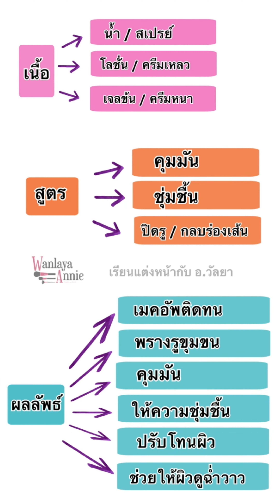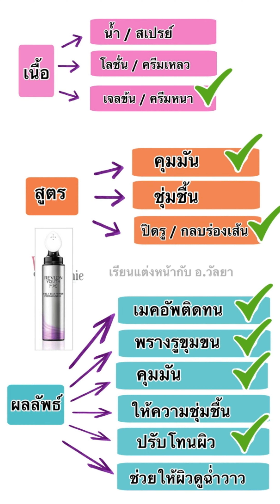รีวิว ไพรเมอร์ Revlon Youth FX Fill+Blur Primer for Forehead, Face/Neck [No-Sponsor]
คลิปนี้ อาจารย์จะพามาเปิดหูเปิดตา กับ ไพรเมอร์เก๋ๆ ที่อาจารย์เชื่อว่า หลายคนยังไม่รู้จัก นะคะ

นี่คือ ไพรเมอร์จากแบรนด์ Revlon 2 ตัวนี้ค่ะ

ไพรเมอร์ทั้ง 2 ตัวนี้ อาจารย์ซื้อจาก ฮ่องกง ไม่มีขายในไทยนะคะ

ไพรเมอร์คือ ผลิตภัณฑ์ที่เป็นเคล็ดลับในการสร้างงานผิวสวยๆสำหรับการแต่งหน้า มีหน้าที่ในการแก้ปัญหาต่างๆที่เกิดจากการลงรองพื้น

โดยการเลือกใช้ไพรเมอร์ ก็จะขึ้นอยู่กับปัญหาที่ผิวของคุณมี ซึ่งคุณ ต้องเลือกสูตรไพรเมอร์เฉพาะคุณเท่านั้น เพื่อจะทำงานรองพื้น สร้างผิวสวยๆได้

คุณสาวๆต้องเลือกไพรเมอร์ให้เหมาะกับผิวตัวเองให้เป็นนะคะ

2 ตัวนี้ ถูกผลิตมาใน collection Revlon Youth FX ซึ่ง collection นี้มี 4 ตัวด้วยกันคือ

1. Primer แบบจิ้มจุ่ม ใช้สำหรับลดริ้วรอยที่หน้าผาก
2. Primer แบบหลอดปั๊ม ใช้กับหน้าและคอ

Revlon Youth FX : Fill + Blur Primer for Forehead

เวลาใช้ก็ทาลงไปที่เส้นริ้วรอยที่หน้าผาก ลำดับการทาคือ ทาหลังกันแดด ก่อนลงรองพื้นนะคะ

ใช้แปรงปาดลงไปบางๆที่เส้นหน้าผากที่มีค่ะ  ย้ำว่า ทาบางๆเท่านั้นนะคะ จากนั้นรอให้แห้ง แล้วค่อยลงรองพื้นค่ะ

อาจารย์ค้นพบว่า ทาตรงรอยพับเวลายิ้ม ที่รอบดวงตาได้ และร่องแก้ม ร่องน้ำหมาก ก็ช่วยให้แป้งไม่ตกร่องเป็นเส้นนะคะ

ตัวที่ 2 Revlon Youth Fx : Fill + Blur Primer For Face/Neck

เวลาทาให้เริ่มจากบริเวณกลาง หน้า ทาบางๆ ใช้การเกลี่ยหรือปาด ให้บาง หรือบางบริเวณ สามารถใช้การนวดวนได้ค่ะ

ช่วงซอกปีกจมูก 2 ข้าง , รูขุมขนตรงจมูกก็ทาได้ค่ะ

เมื่อทาไพรเมอร์เสร็จแล้ว ก็รอสักครู่ ให้ primer เซ็ทตัว แล้วค่อยลงรองพื้น และขั้นตอนแต่งหน้าอื่นๆต่อไปนะคะ

สรุป

แบบจิ้มจุ่ม คือ ไพรเมอร์เนื้อครีมเหลว สีใส ให้ความชุ่มชื้นบ้างเล็กน้อย ผสมกับเป็นสูตรใช้ปิดร่องเส้น ผลลัพธ์จากการใช้ ช่วยให้เครื่องสำอางติดทน อำพรางรูขุมขน ป้องกันแป้งตกร่อง ช่วยคุมความมัน ให้ความชุ่มชื้นเล็กน้อย

ส่วนแบบขวดปั๊ม มีลักษณะเป็นเนื้อเจลค่อนไปทางครีมแห้ง มีสีเนื้อจางๆ เป็นสูตรคุมมัน และปิดรูขุมขน ผลลัพธ์จากการใช้ ช่วยให้เครื่องสำอางติดทน พรางรูขุมขน คุมมัน ปรับโทนผิวนิดๆ เพราะมีสีเนื้อจางๆในเนื้อครีมค่ะ

ช่องทางติดต่ออาจารย์